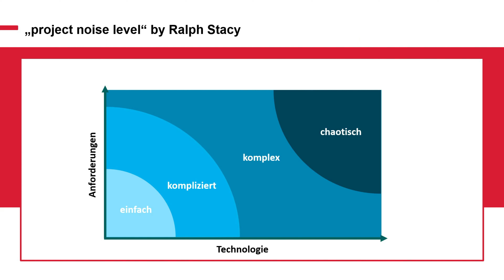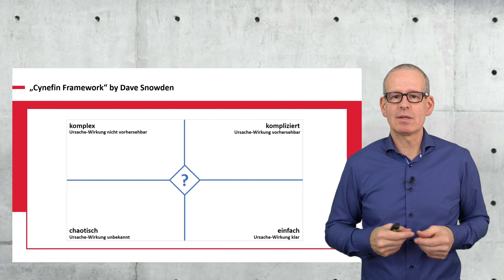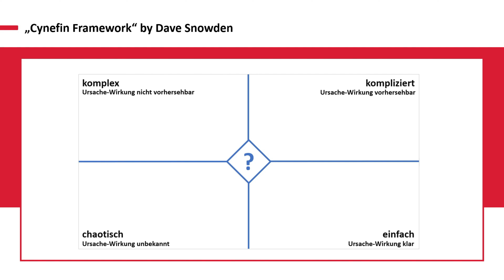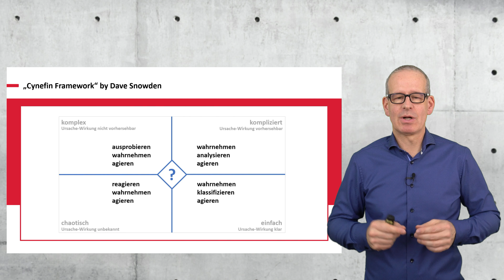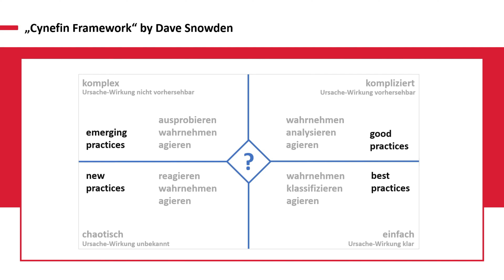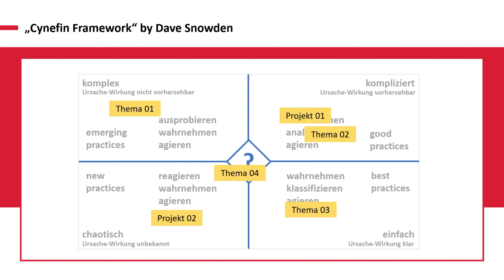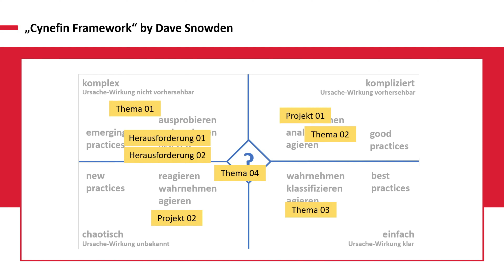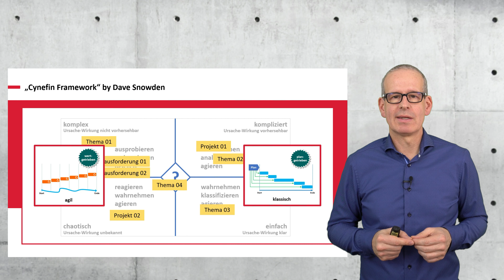Agiles Management 5/6 | Ingo Reidick | agil oder klassisch?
In diesem Video werden Möglichkeiten vorgestellt um eine Entscheidung zwischen klassischen oder agilen Vorgehensmodellen treffen zu können. Ausführlich besprochen wird das Cynefin Model von Dave Snowden.

Alle im Video gezeigten Bildinhalte sind lizensiert auf: Ingo Reidick
Lizensgeber: Alamy.com und Adobe Stock

Agiles Management 5/6 | Ingo Reidick | Goal Engineering